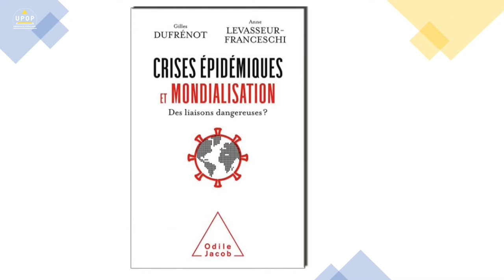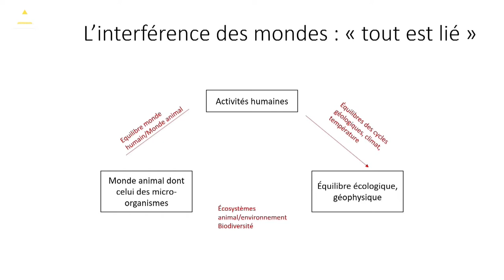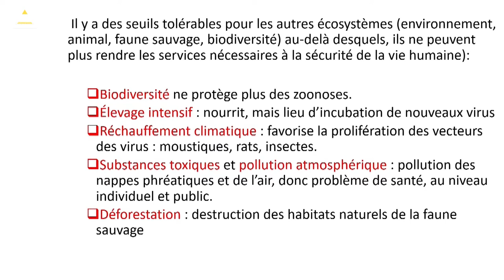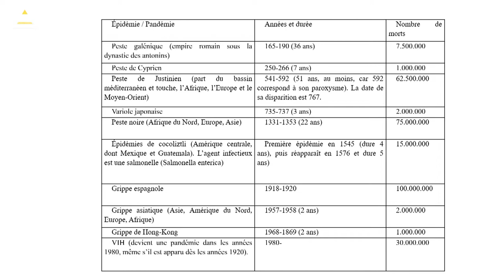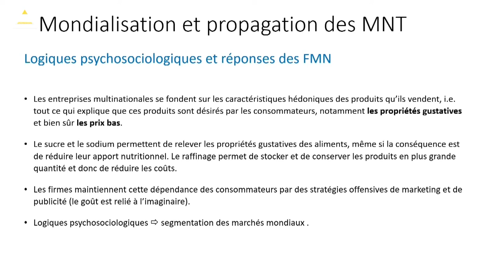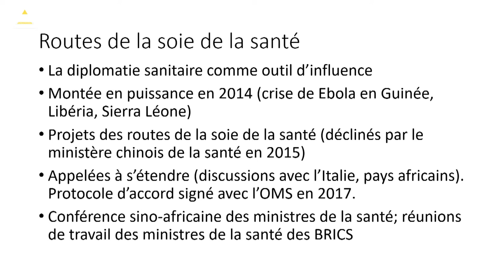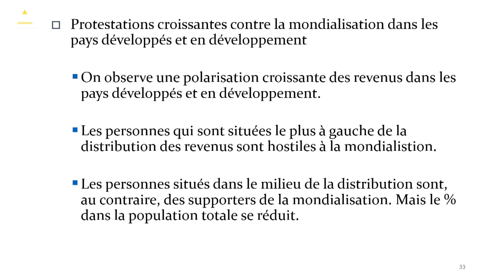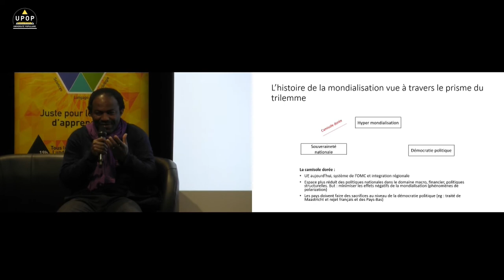Gilles DUFRÉNOT - Épidémies et économie mondiale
13/12/21 - Economie
upop.info

Professeur de Sciences Économiques à Aix-Marseille Université et membre de l’École d’Économie de Marseille (AMSE). Il est également chercheur associé au CEPII. Il a été Professeur d’Économie aux Universités de Paris XII et de Savoie avant de rejoindre l’Université d’Aix-Marseille.

La mondialisation est-elle responsable des pandémies ? En ce cas, faut-il en défaire les fils tissés depuis plusieurs siècles ?
Depuis toujours, les routes commerciales ont coïncidé avec l’apparition, la disparition et la réémergence des nouveaux virus. Les évolutions de la mondialisation ont renforcé ces liens : la déforestation, l’agriculture intensive, la perturbation des cycles géologiques et géophysiques, le réchauffement climatique, ainsi que les atteintes à la biodiversité, animale et végétale, ont accru les risques sanitaires.